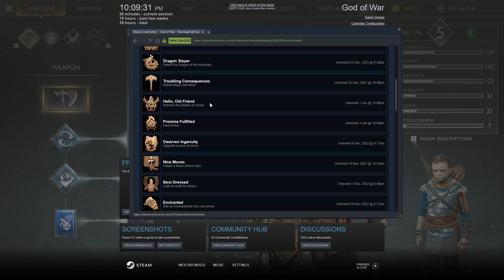Let's Play God of War 073 - The Best Policy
Kratos' heroic efforts have paid off: Atreus has been healed! But he'll never truly recover unless Kratos stops running from his past... so is the Ghost of Sparta capable of trying a little honesty?